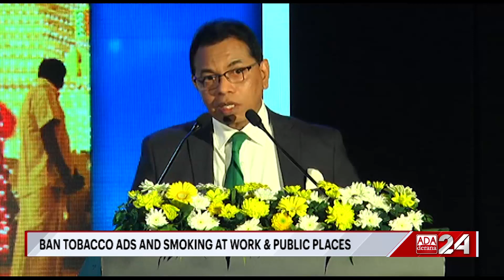Sri Lanka’s health system must embrace AI, Minister Ramesh says (English)